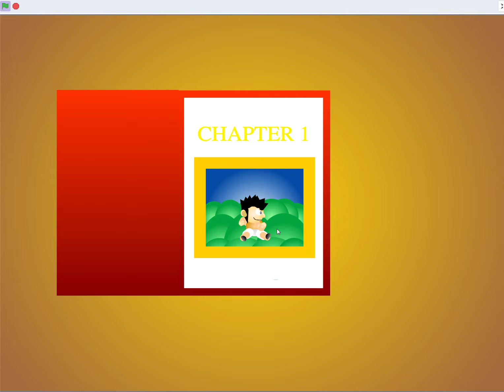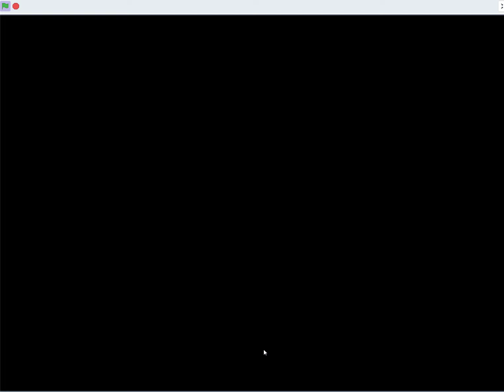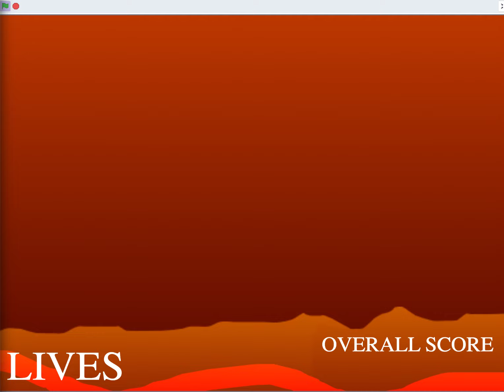Runaway Peter! Any% in 19m 57s 683ms (WR)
If only there was a way to make a level select screen for this game...